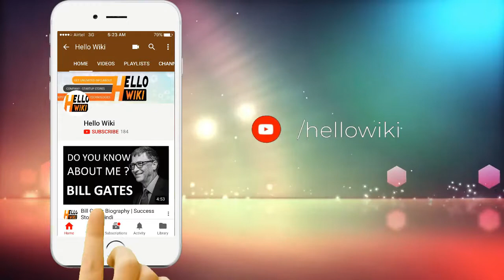Farida Jalal Life Story Farida Jalal Biography Farida Jalal Success Story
Farida Jalal (born 14 March 1949) is an Indian actress. In a film career spanning almost fifty years, Jalal acted in over 200 films in the Hindi, the Telugu, and the Tamil film industries. Best known for her character driven roles in independent cinema and supporting work in mainstream Bollywood productions, Jalal has received such accolades as four Filmfare Awards and two Bengal Film Journalists Association Awards.

Jalal started her career with Taqdeer (1967). She went on to play leading and supporting roles in numerous motion pictures through the 1970s and early 80s. She is widely remembered for her roles in Paras (1971), Henna (1991) and Dilwale Dulhania Le Jayenge (1995), all of which garnered the Filmfare Award for Best Supporting Actress. She became a household name after portraying motherly roles and strong female characters in the 1990s and the early 2000s. She has also won the Filmfare Critics Award for Best Performance for her role in Mammo (1994). She won the Best Actress Award at the 2012 Harlem International Film Festival for her role in A Gran Plan (2012).

She has successfully transitioned to numerous shows on Indian television alongside her work in films. Some of her notable works are the sitcom Yeh Jo Hai Zindagi, Dekh Bhai Dekh, Shararat and Ammaji Ki Galli. She was seen in the soap opera Satrangi Sasural on channel Zee TV portraying the role of Gomti Vatsal a.k.a. Dadi Maa.